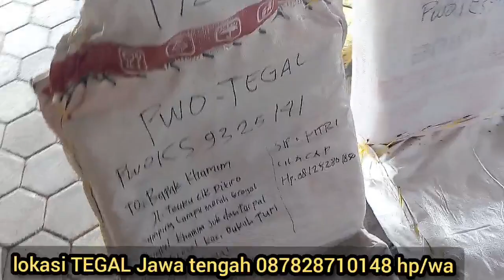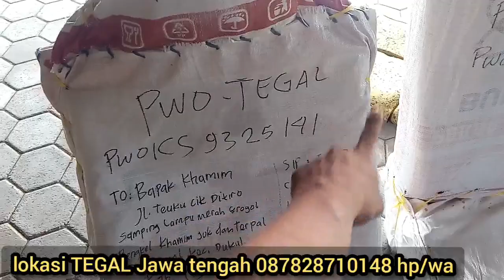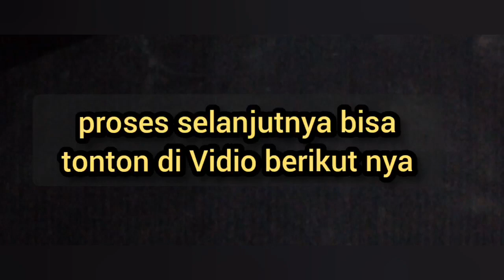cara merubah bentuk jok mobil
haloo jika anda ingin merubah jok silahkan kirim ke alamat kami atau phone di 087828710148 ... amanah Alhamdulillah